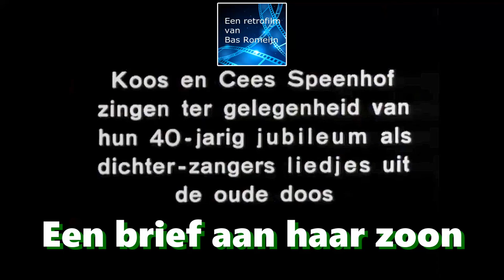shortvideo Koos Speenhoff zingt: Een brief aan haar zoon